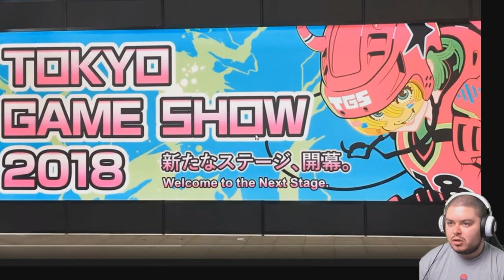ANALI SI E REAZIONE GAMEPLAY INAZUMA ELEVEN ARES NO TENBIN - Tokyo Game Show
Reazione ed analisi della demo di Inazuma Eleven Ares no Tenbin, in uscita questo autunno in Giappone.